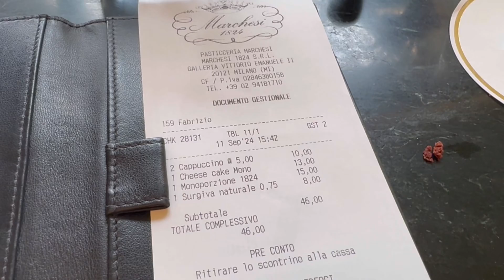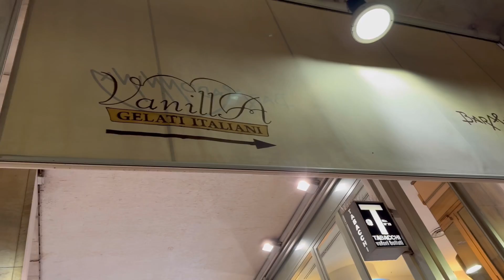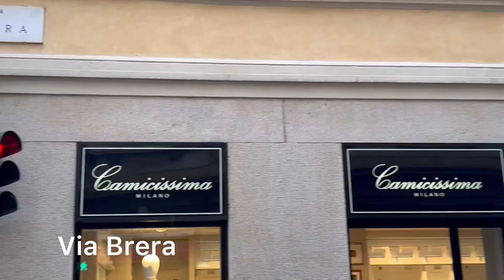ميلانو ايطاليا Milano Italy